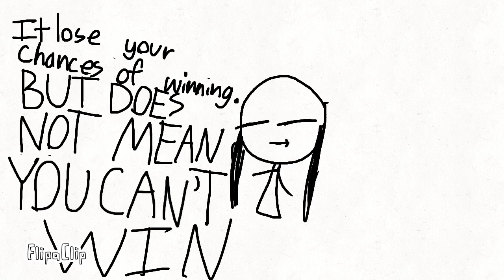Contest +questions With Awnsers